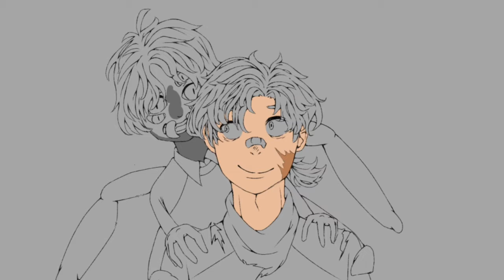[Speedpaint] c!Tommyinnit and Shroud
oh hello! nothing really to said so enjoy the speedpaint! :D

also if you end up enjoy my video, consider to click on subscribe button and like. its help me to motivate myself to create more drawing and animation on the future! you can change your mind too!

software i use : Ibis Paint X

Please put a proper credit if you have my art.